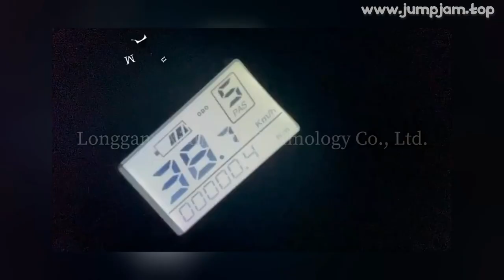🔥 [ ON SALE ] FRONT AND REAR DUAL DRIVE MOTORS 26 INCH BIKE ELECTRIC BICYCLE E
00:00:00 Intro
00:00:10 Presentation
00:01:33 Fin 🙏

FRONT AND REAR DUAL DRIVE MOTORS 26 INCH BIKE ELECTRIC BICYCLE E BICYCLE CHOPPER BICYCLES

PRODUCT STARS ⭐: 0.0/5
STORE NAME: CONCENTRATE STORE
STORE RATING: 98.7%/100%

Purchase Notes:1: Choose China as the place of delivery, without paying VAT (the tax that is prompted when the order is paid)2: Free shipping and tariff-free in European countries and the United States
Just pay according to the price marked on the web page, and the package will be delivered to y doorstep
There is no additional cost, please rest assured to place an order
3: If you have any questions, you can contact online customer service to answer y questions
If you have any questions, you can contact online customer service to answer y questions
In addition to tires and brakes, one year warranty Brand ketelesElectric snow bike 26 inch -- K800name:Specification and modelCategory:Lithium snow bikemeter:Intelligent liquid crystalelectric machinery:High speed brushless toothed motor 9-core waterproof wireBattery:18650 ternary lithium batterycontroller:Jinghui intelligent brushless over-current temperature protectionCharger:Special for lithium battery of Zhineng chargerAccelerator:Power display of three lights of five-star rotary acceleratorBooster:High sensitivity induction booster for easier riding and power savingLamp + horn:Five star brand integrated LED lamp and hornBrake:Jiekang e13d Front and rear power-off brake handlesBicycle configuration:K800-21 speedFrame material:Aluminum alloy front and rear shock absorberWheel size:26-inchRim:26 inch aluminum alloy snow car rimTires:26 inch Chaoyang 4
0 ultra wide antiskid tireFront fork:Aluminum shoulder adjustable locking damping front forkTransmission:Imported Shimano sc-tx30 positioning instructionAfter dialing:Import Shimano rd-tz50 after positioningBrake:Boli front and rear mechanical disc brakeDental disc:Haomeng aluminum alloy 42t large pressure platefree wheel:Imported Shimano mf-tz21 positioning flywheelWeight:33
5kg (bicycle plus battery)

MUSIC IN VIDEO: UNKNOWN BRAIN WHY DO I OFFICIAL INSTRUMENTAL

0 REVIEWS AND USER RATINGS FROM AMAZON, ALIEXPRESS AND OTHER ONLINE SHOPS & CATALOGS!
THIS IS BEST ALTERNATIVE FOR SAMSUNG S3 DUAL BATTERY BUT CHEAP (1,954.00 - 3,164.00) LOOK CLOSER AT THIS ELECTRIC BICYCLE PRODUCT!